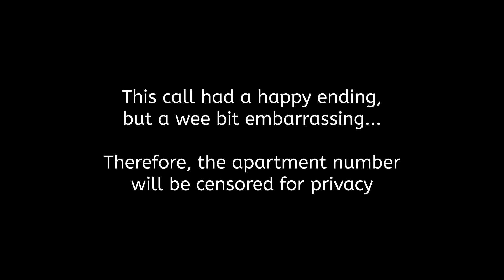Smoke and Alarms Due to Burnt Potatoes (Scene Video and FD Audio)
-- Check below to see if your question has already been answered --

Content capture date: November 23, 2020

INTRO

Flame Reveal Logo - Created on IntroMaker.com

EQUIPMENT

Mobility Scooter:
-Purchased: May 2016
-Batteries: 2x12V 88Ah (Gel Type) MK Power 8G27
-Full-Charge Distance (Summer): about 40 kms (25 miles)
-Full-Charge Distance (Winter): about 10 kms (6 miles) - Sometimes Less
-Max Speed: Just over 20 km/h (12 mph)
-Rear Wheels: 38.1x16 cm (15x6.3 in)
-Front Wheels: 33x12.2 cm (13x4.8 in)
-Width: 79 cm (31.1 in)
-Length: 162 cm (63.8 in)
-Height: 134.6 cm (53 in)
-Weight: 150 kg (330 lbs) W/Batteries
-Ground Clearance Mid-Frame: 17.8 cm (7 in)
-Motor: 900 Watts (4-Pole)

Cameras used:
-SJ4000 (Genuine SJCAM Action Cam)

SOFTWARE

FIRE DEPARTMENTS

Fire departments attending:
-(North Huron) Wingham
-(North Huron) Blyth